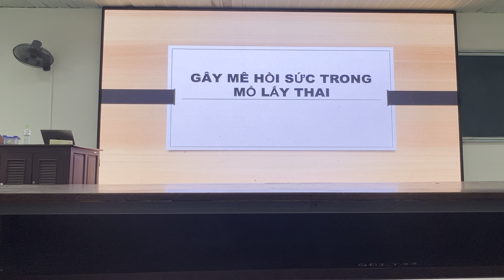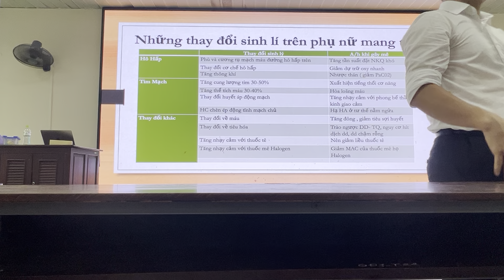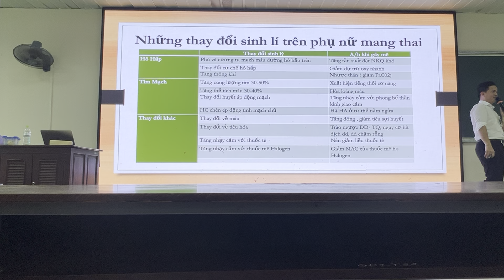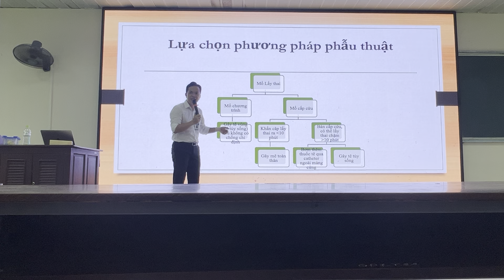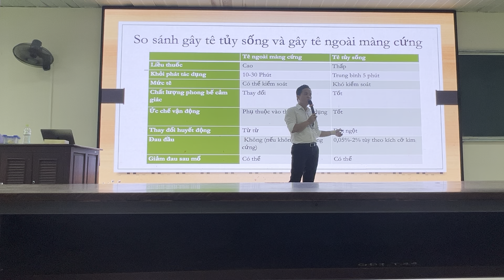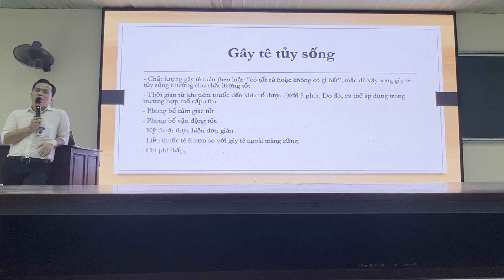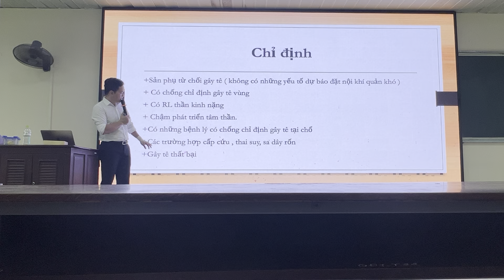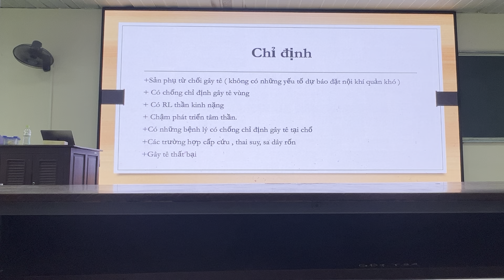GÂY MÊ HỒI SỨC CTUMP: GMHS TRONG MỔ LẤY THAI | ThS. BS. Trần Văn Ân